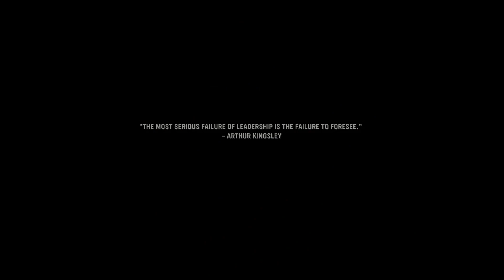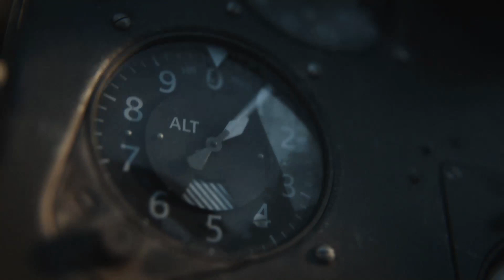Call of Duty Vanguard Campaign First Look